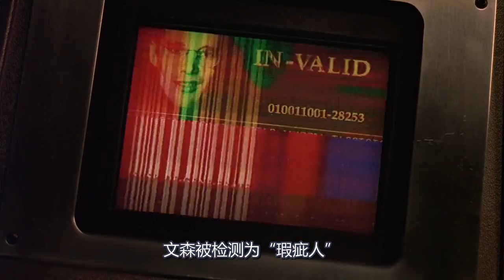男子拥有超长寿命，智商高到无法计算，却只能依靠轮椅度日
电影、影视、科幻、励志、剧情